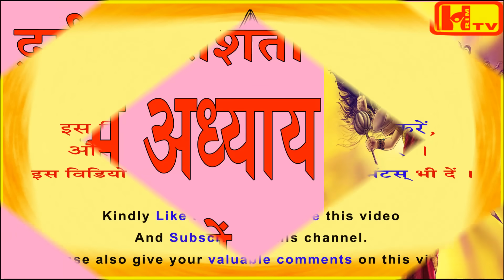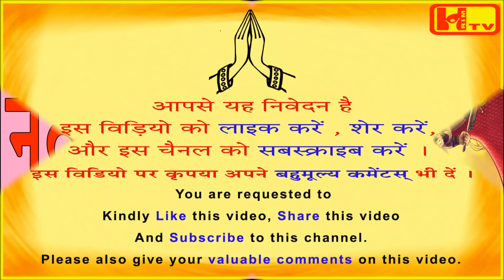दुर्गा सप्तशती CH19 नवम् अध्याय (नौंवाँ अध्याय) हिंदी में Navam Adhyaya Hindi Mein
इस विडियो में दुर्गा सप्तशती में वर्णित  नवम् अध्याय (नौंवाँ अध्याय) हिंदी में बताया गया है ।
This video contains Chapter 9 in Hindi which is mentioned in Durga  Saptashati
दिनेश सहगल गुरुजी
शक्ति योगी
Dinesh Sehgal Guruji
Shakti Yogi
Om Namo Jai Durgayai
Hrim International Trust